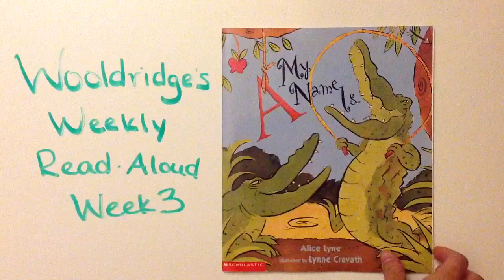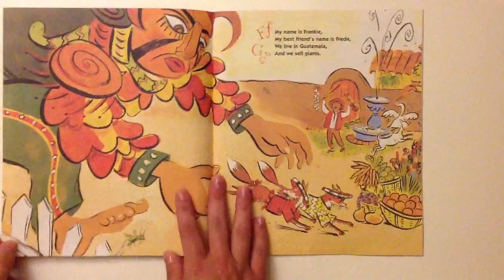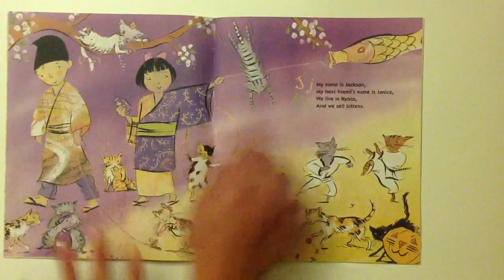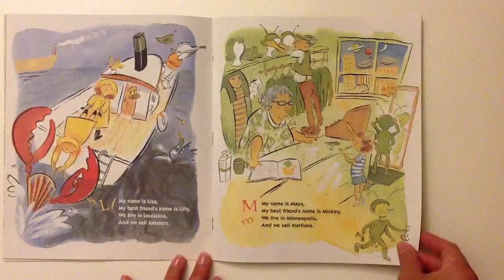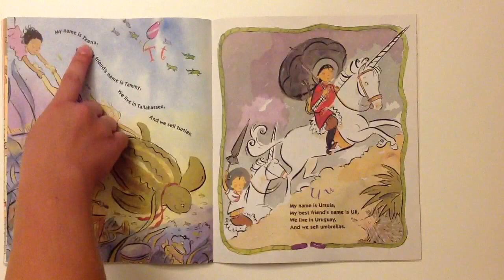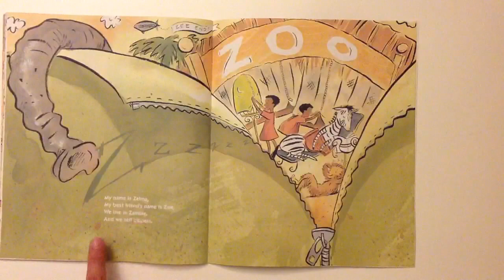A my name is... - Wooldridge's Weekly Read Aloud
A my name is...